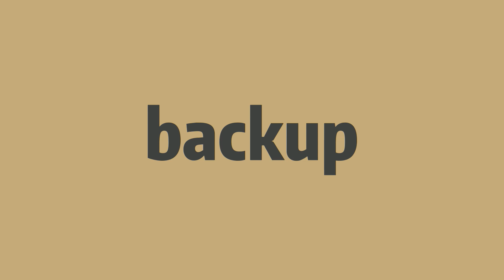How to pronounce backup Elin's english